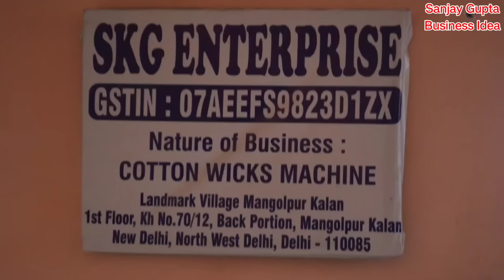15 हजार से बिजनेस शुरू करें🔥🔥Cotton Wicks Making Machine|Round Cotton Machine|Round Cotton Business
15 हजार से बिजनेस शुरू करें🔥🔥Cotton Wicks Making Machine|Round Cotton Machine|Round Cotton Business

Skg enterprise
H no. 12 shokhanda niwas
Marble market, mangol pur kalan near shri tula ram public school rohini Sector 2Delhi

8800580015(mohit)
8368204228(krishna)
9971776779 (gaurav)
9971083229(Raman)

fully automatic cotton Wick Making Machine price
2in1 cotton Wick Making price
second hand cotton Wick Machine
Wick Machine dealers
Round Cotton Wick Making Machine
Wick Making Machine Dealers
Cotton Wick Making Machine in Rajkot
Cotton Wick Making Machine in Ahmedabad
Long Cotton Wick Making Machine Price
Cotton Wick Making Machine Price in Delhi
Cotton Wick Making Machine Price in Bangalore
cotton wicks row material
cotton wicks wholseprice
cotton wicks manufacturs
Round Cotton Wicks Price Per Kg
Shubhkart Round Cotton wicks
Round Cotton Wicks Machine
Shubhkart Round Cotton wicks 125 pcs 14kg

Desclaimer--

this video is not a promotion this video is created only to provide education information The channel is not responsible for any profit or loss in any kind of business

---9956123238